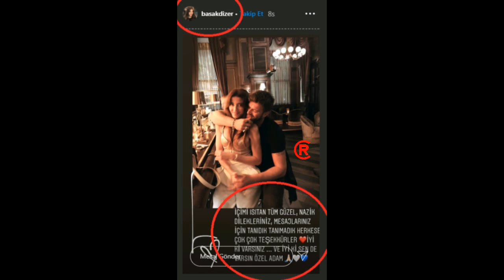Ünlü Oyuncu Aşka Geldi